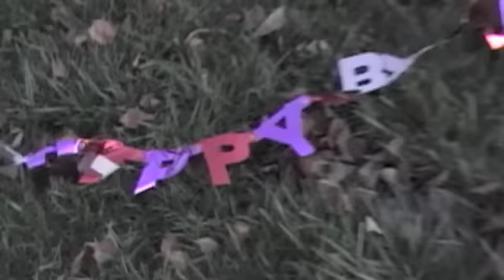Monster by Steve Kyle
Monster: written and performed by Steve Kyle